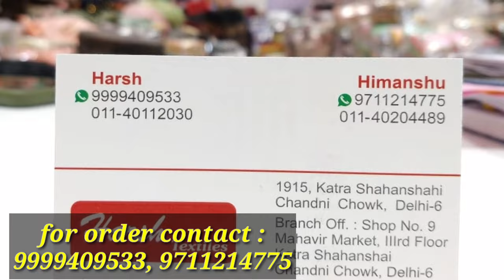🎊रमजान में तहलका मचाने वाले सूट 🎊fancy collection 🔥 GST free offer के साथ 🔥 wholesale chandni chowk